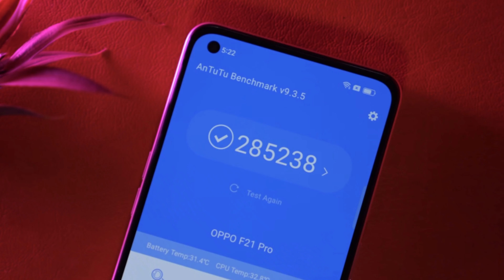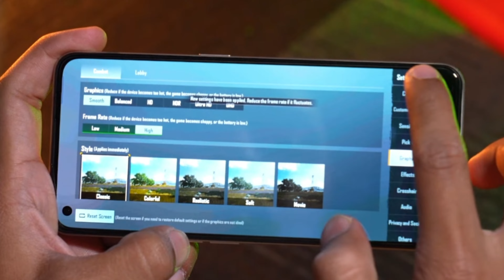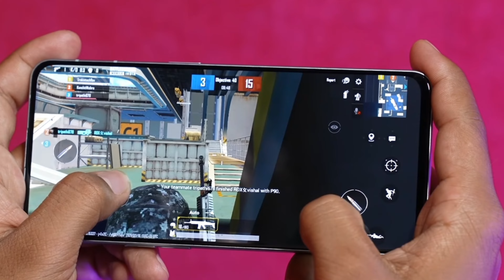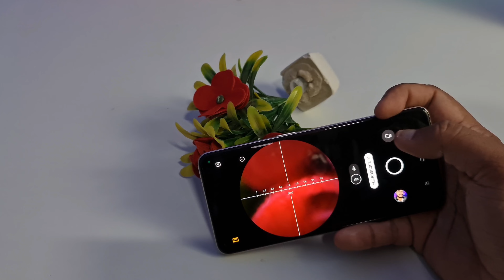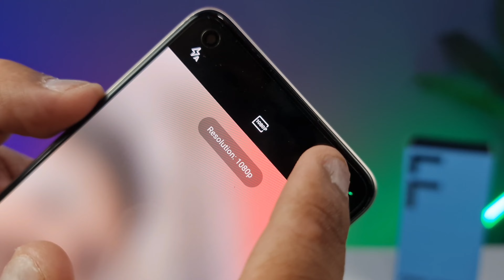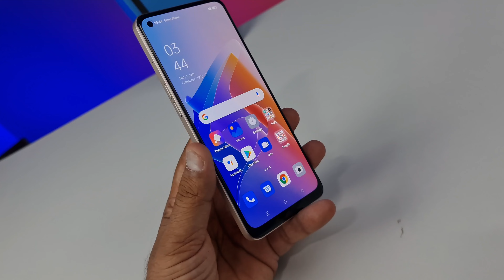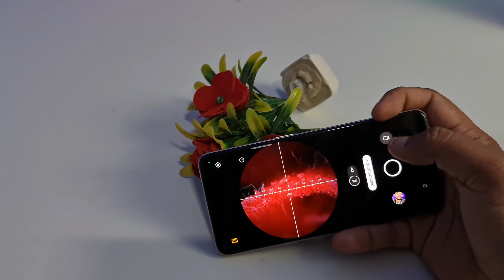Oppo F21 Pro vs Oppo Reno 6 5G in hindi | BGMI Test ,Camera , speed test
OPPO F21 Pro has a 6.43’’ AMOLED FHD Plus Display, The F21 Pro goes with AMOLED Capacitive Touchscreen and this device has got a resolution of 1080 x 2400 pixels, 85% screen to body ratio (409 PPI Density), 800 nits Peak Brightness, 90Hz refresh rate & 180Hz touch sampling rate, SGS Eye Care Display, This phone supported widevine L1 to enjoy OTT platforms

When we talk about the performance the antutu benchmark results around 284806, F21 Pro powered by the chipset of Snapdragon 680 (6 nm), 2.4GHz Octa-core processor & GPU Adreno 610 under the hood of this handset 8GB+128GB UFS 2.2 storage type & 5GB Extended RAM out of the box operating system is Android 12, ColorOS 12.1

F21 Pro has triple camera setup on the rear side 64MP, f/1.7, 26mm (wide) + 2MP, f/3.3, (Microlens) 15x or 30x Magnification + 2MP, f/2.4, (depth) with Orbit LED flash, In video recording 1080p@30fps, The Selfie Camera of this phone 32MP,f/2.4 (Sony IMX 709 RGBW Sensor) In video recording 1080p@30fps

This OPPO Phone has under display fingerprint sensor to protect your data, 4500 mAh battery with 33W SUPERVOOC Charging - 100% in 61min (Advertised) & the colors are Sunset Orange & Cosmic Black

 Oppo Reno 6 phone with high camera quality, trendy design and advanced specifications. Ultra Slim Body. AI Highlight Video. Bokeh Flare Portrait. Exclusive Reno Glow Design

We are talking about the all-new OPPO Reno 6, The smartphone will be powered by the chipset Dimensity 700  processor and GPU Adreno 618 under the hood of this handset with a 90Hz FHD Display

This new upcoming smartphone has a 6.4’’ screen size display. The Oppo Reno 6 goes with AMOLED Capacitive Touchscreen and this device has got a full HD display with a resolution of 1080p with a brightness of 800 nits (peak)

On the rear of the smartphone, there is a setup Rear Quad Camera 64 MP, f/1.7 (wide) + 8 MP, f/2.2, (ultrawide) + 2 MP, f/2.4, (macro) LED dual-tone flash . The Selfie shooter in this mobile phone will be 32MP, f/2.4, 24mm (wide)

The Oppo Reno6 has a 4300 mAh battery with Fast charging 67W, USB Power Delivery 2.0, Oppo Reno 6 has 2 different colors Aurora, Stellar Black

Oppo Reno 6 is available in 8GB RAM + 128GB ROM

Watch Complete Video In detailed Oppo Reno6 unboxing, review, and first impressions

00:00 introduction
00:10 Oppo F21 Pro vs Oppo Reno 6 Comparision
01:26 Oppo F21 Pro vs Oppo Reno 6 Build quality
02:55 Oppo F21 Pro vs Oppo Reno 6 Display
03:32 Oppo F21 Pro vs Oppo Reno 6 specifications
06:12 Oppo F21 Pro vs Oppo Reno 6 Camera
08:30 My Opinions
oppo f21 pro vs oppo reno 6 5G
oppo reno 6 5G vs oppo f21 pro
oppo f21 pro vs oppo reno 6
oppo f21 pro vs oppo reno 6 in hindi
oppo f21 pro vs oppo reno 6 bgmi test
oppo reno 6 vs oppo f21 pro camera test
oppo reno 6 vs oppo f21 pro camera comparison
oppo f21 pro vs oppo reno 6 speed test
oppo f21 pro vs oppo reno 6 camera test
oppo reno 6 vs oppo f21 pro speed test
oppo reno 6 vs oppo f21 pro selfie test